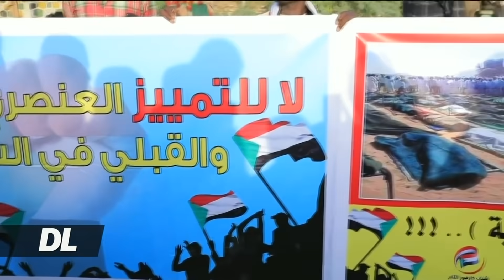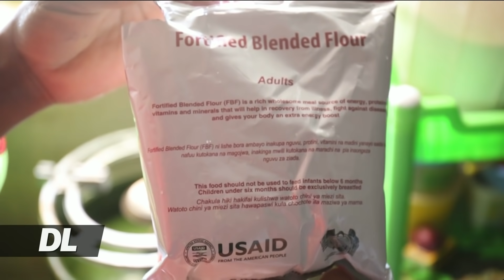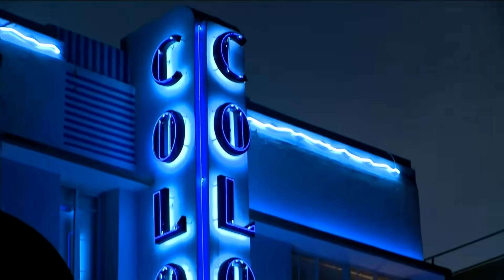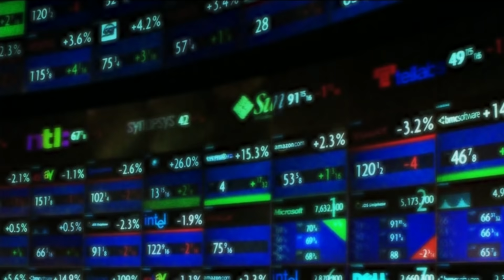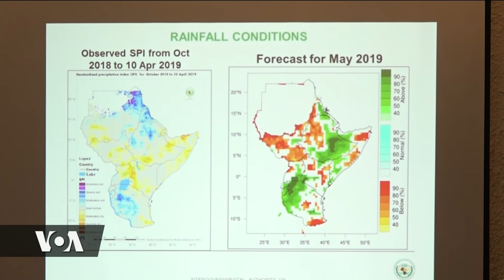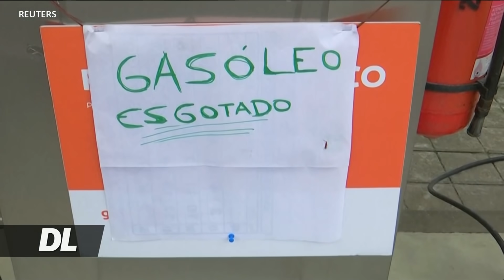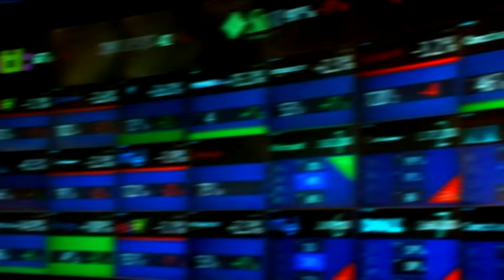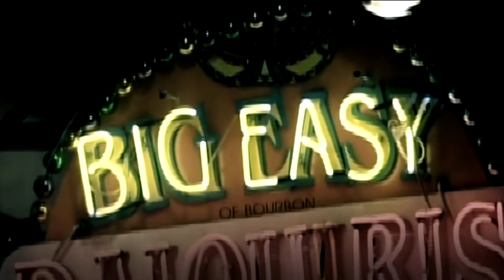Duniani Leo April 17, 2019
Waandamanaji wa Sudan wameendelea na maambamano wakitaka viongozi  wa kijeshi kuacha madaraka mara moja na kutayarisha njia ya kuwepo utawala wa mpito wa kiraia. Rais wa Jamhuri ya kidemokrasia ya Congo Felix Tshisekedi awataka wananchi  waliokuwa na ugonjwa wa ebola kuwa na imani na wauuguzi.